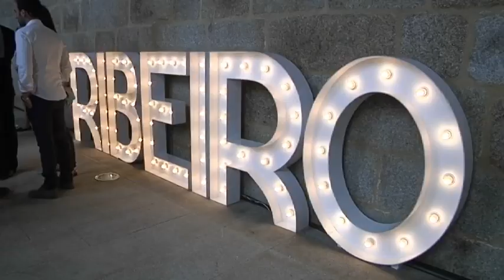MIGUEL ÁNGEL VISO CANDIDATO 1 PP OURENSE AL CONGRESO